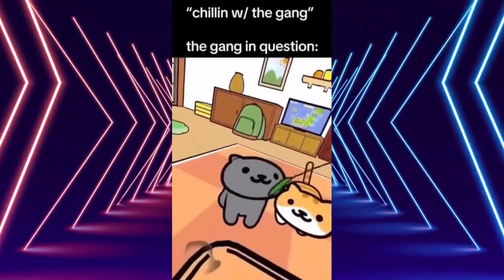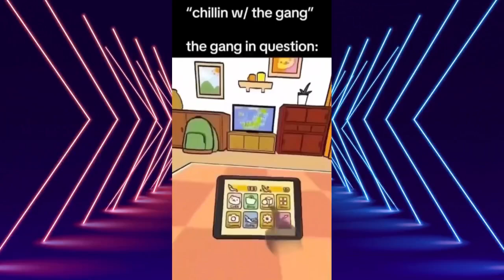JStillPending Shorts Volume.7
- List -
0:00 Intro
0:04 my girl 2004 Momoko kamikaze girls
0:22 Kamen Rider Delta Smart Lady Ver.
0:37 "J" has turned 30
1:31 Ultraseven X
2:01 Let's go and see Kamen Rider Gotchard: Henshin
2:29 so cute
3:03 Ocean Waves (1993)
3:29 無聊弄了一些AI版奧特曼，有點像Iron Man感覺
4:03 Outro